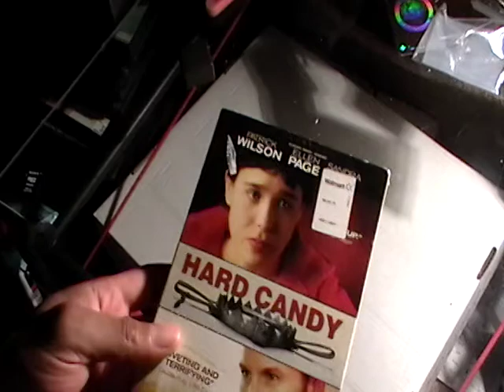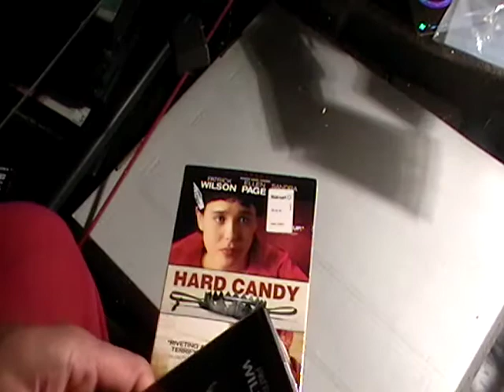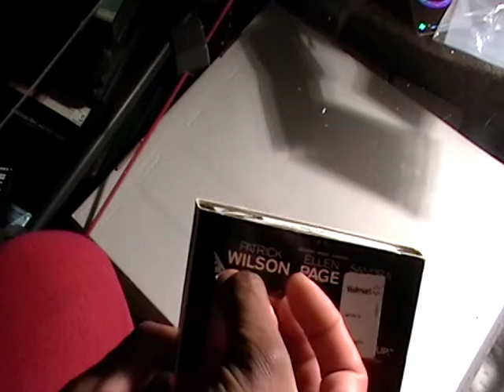HARD CANDY MOVIE REVIEW